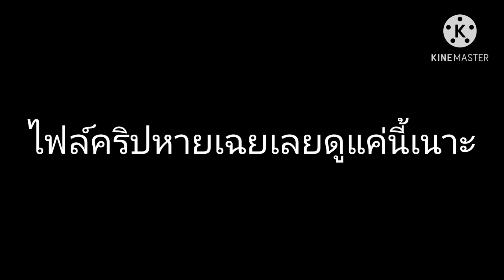Fan of Guns ไทยแลนสำมะกอก FAMAS EP.8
ขอบคุณที่มารับชมครับ